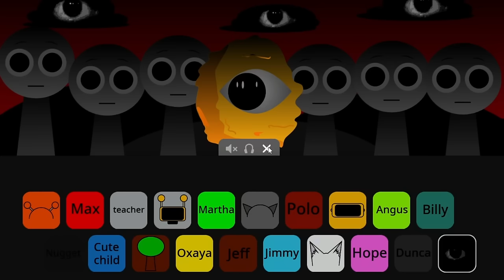Sprunki Versão Max Design Pro - Incredibox Sprunki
Sprunkin Verção Max Design Pro - Incredibox Sprunki

MAndriy2131